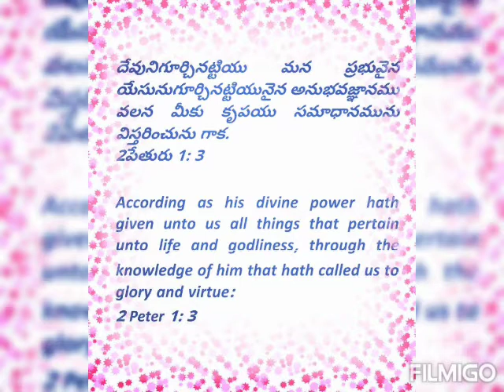Today's Promise 16.03.2021